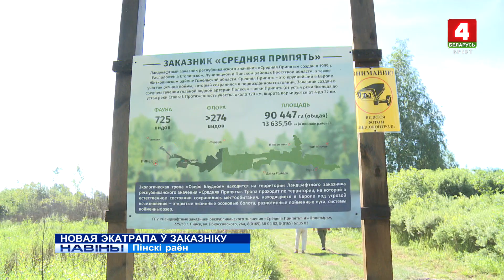НОВАЯ ЭКАТРАПА Ў ЗАКАЗНІКУ (Відэа)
За экалагічнае выхаванне і асвету сёлета грунтоўна ўзяліся на Піншчыне. Кіраўніцтва ландшафтных заказнікаў “Сярэдняя Прыпяць” і “Простыр” распрацавала і адкрыла на тэрыторыі Пінскага раёна экалагічную трапу.